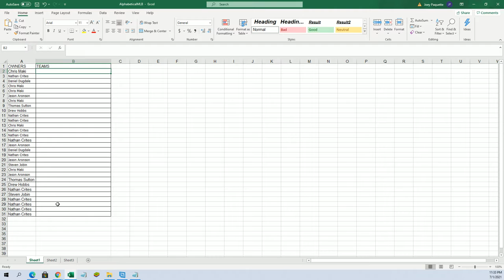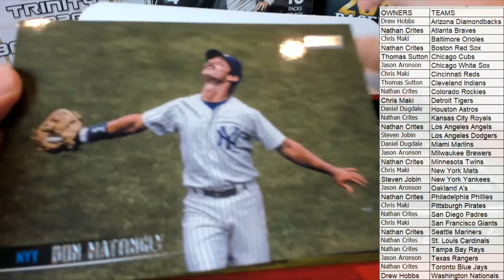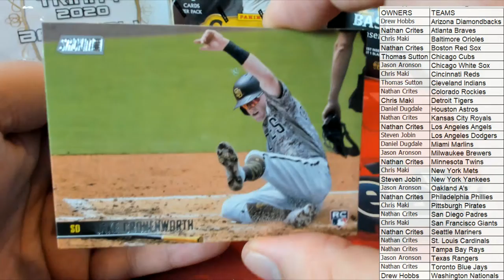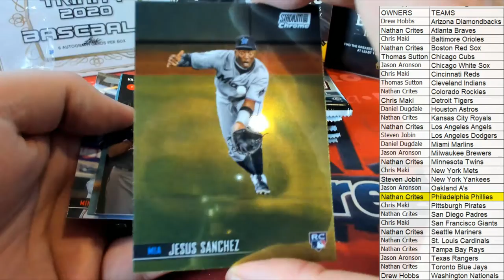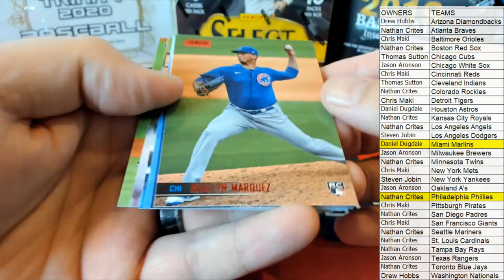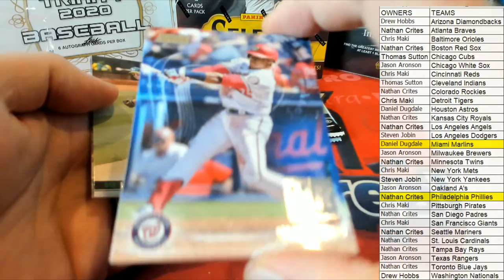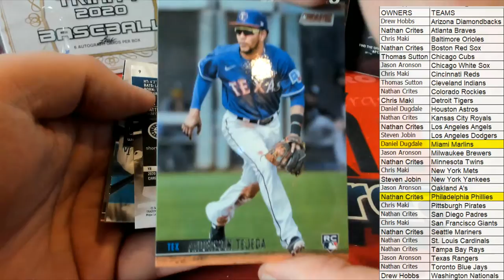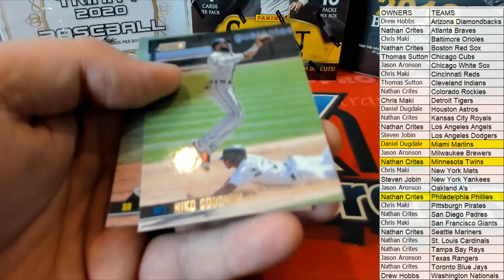2021 Topps Stadium Club Baseball ID 21STADCLUB104